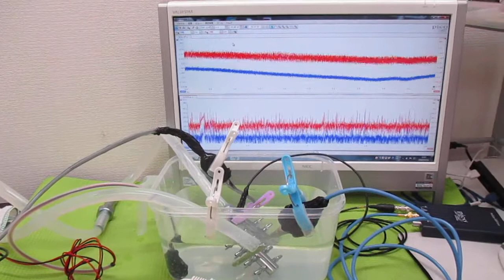オリジナル超音波システムの開発技術（音響流制御） ultrasonic-labo